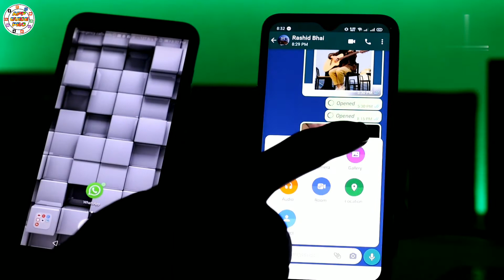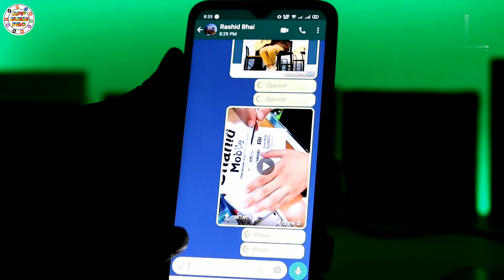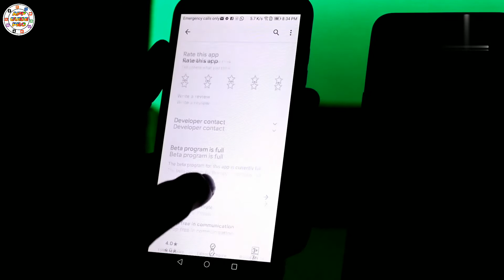WhatsApp Big Update Photo/Video Viewed Once WhatsApp New Expired Media Automatic App Guide Pro 2021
App Guide Pro " "Thanks for

video link👇

How to Create Facebook Account |https:/youtu.be/BsFLV86zLKA

vidmate app download  https:/youtu.be/f94coMOAa4U

How To Save Facebook Stories  https:/youtu.be/XDaHe481sbM

How To Recover Photo's From Hidex https:/youtu.be/iUQjk0MATGY

How To Save Instagram Video In Gallery https:/youtu.be/pru3fS2AWGE

How To Create a YouTube Channel Icon In MOBILEhttps:/youtu.be/MJP21Nu8jbg

How to Recover Deleted Videos & Photos on Androidhttps:/youtu.be/NstdKOEp0nM

How to Create & Make YouTube Channelhttps:/youtu.be/s4V6_hQoCFA